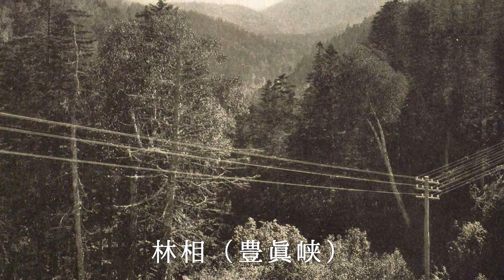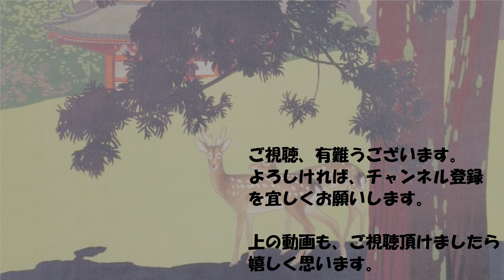昭和11年 樺太の農業・林業の風景 ~1936 Sakhalin~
樺太写真帖より。スライド動画。

本日は、昭和11年の樺太、とりわけ、農業と林業の景色を見てみましょう。